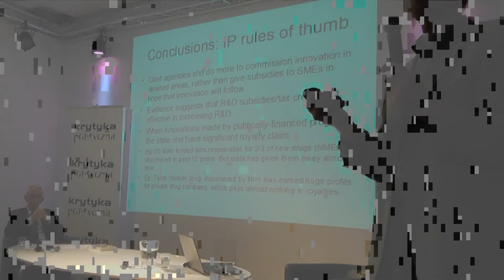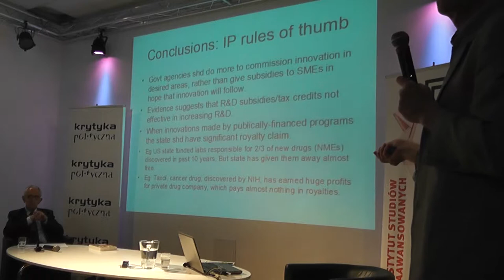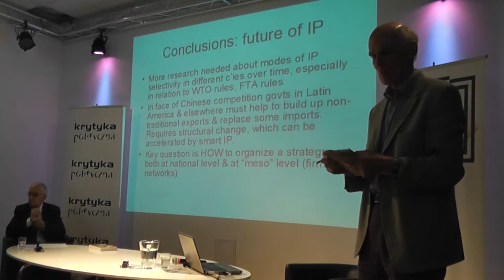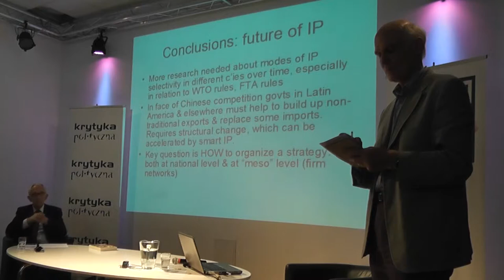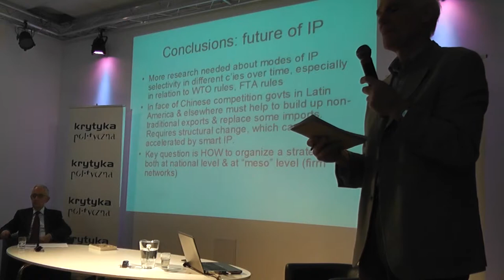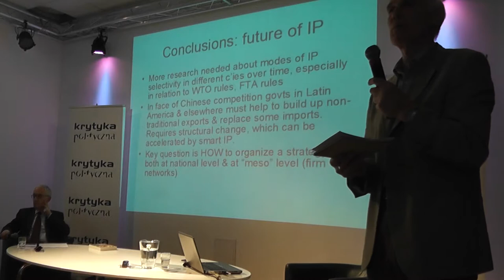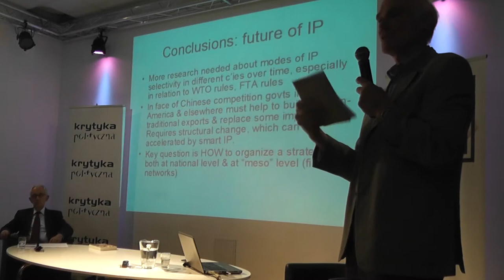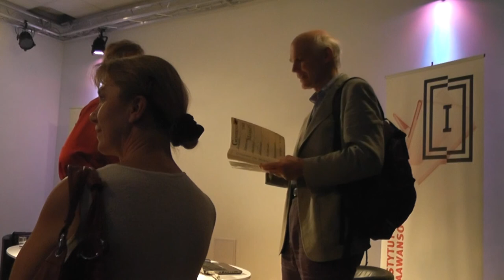Wykład Instytutu Studiów Zaawansowanych. Prof. Robert H. Wade część 2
CZY BRAK POLITYKI PRZEMYSŁOWEJ TO NAJLEPSZA POLITYKA ROZWOJU W XXI WIEKU?

Czy państwo powinno budować fabryki? A może tylko sektor prywatny może tworzyć innowacje, technologiczny postęp i wzrost? Czy mamy możność stymulować uprzemysłowienie w niegdyś zdeindustrializowanych społeczeństwach -- i czy powinniśmy to robić? Profesor Robert Wade, światowej sławy ekspert ds. polityki przemysłowej w swym wykładzie tłumaczy, jaka strategia pomoże nam przywrócić wzrost, zwiększyć zatrudnienie, a kraje peryferyjne przesunąć do centrum globalnego podziału pracy.

Wykład Roberta Wade'a odbywa sie w ramach seminarium profesorów Jerzego Osiatyńskiego i Kazimierza Łaskiego "Podstawy polityki gospodarczej: ujęcie ekonomii post-keynesowskiej".

Robert Wade (1946) -- profesor ekonomii politycznej w London School of Economics and Political Science; znawca problematyki rozwoju oraz polityki przemysłowej, ekspert ds. gospodarek azjatyckich.

Projekt dofinansowany ze środków Narodowego Banku Polskiego.